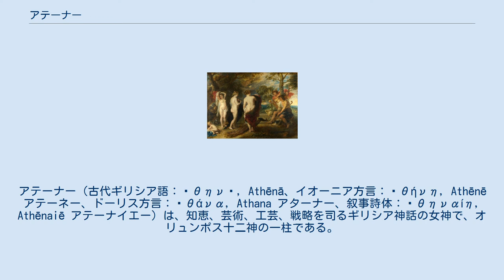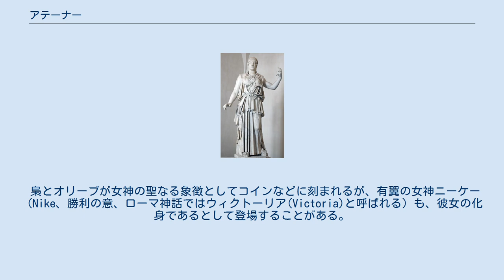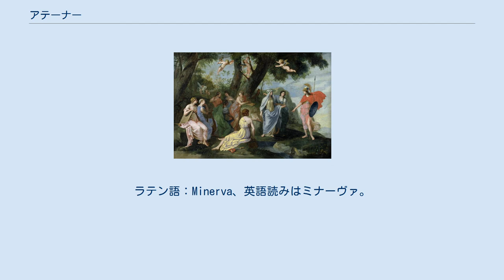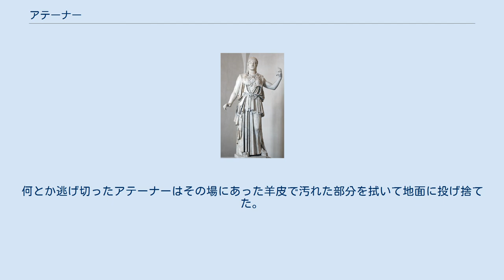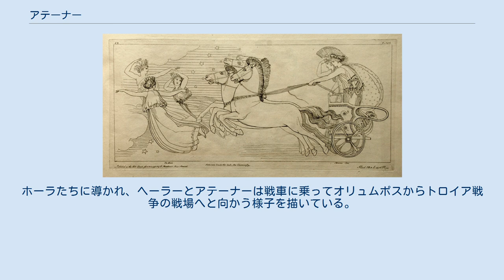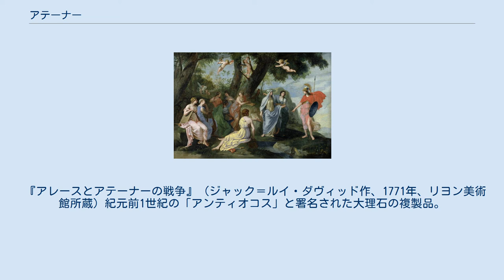アテーナー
アテーナー（古代ギリシア語：Ἀθηνᾶ, Athēnā、イオーニア方言：Ἀθήνη, Athēnē アテーネー、ドーリス方言：Ἀθάνα, Athana アターナー、叙事詩体：Ἀθηναίη, Athēnaiē アテーナイエー）は、知恵、芸術、工芸、戦略を司るギリシア神話の女神で、オリュンポス十二神の一柱である。
アルテミス、ヘスティアーと同じく処女神である。
 女神の崇拝の中心はアテーナイであるが、起源的には、ギリシア民族がペロポネーソス半島を南下して勢力を伸張させる以前より、多数存在した城塞都市の守護女神であったと考えられている。
ギリシアの地に固有の女神だが、ヘレーネス（古代ギリシア人）たちは、この神をギリシアの征服と共に自分たちの神に組み込んだのである。
 日本語では主に長母音を省略してアテナ、アテネと表記される場合が多い。
 アテナイのテトラドラクマには、表面（左）にはアテーナーの頭部が、裏面（右）にはアテナイのポリスを象徴するフクロウとオリーブの小枝と三日月が刻印されていた。
 アテーナーは、古くからギリシアの地にあった城塞都市にあって、「都市の守護女神」として崇拝されて来た。
この崇拝の伝統は、ミノア文明まで遡る。
その神殿は都市を象徴する小高い丘、例えばアテーナイであれば、アクロポリスに築かれており、女神を都市の守護者とする崇拝は、ギリシア全土に及んでおり、アテーナイ、ミュケーナイ、コリントス、テーバイなどの有力な都市でも、その中心となる丘上には、女神の神殿があった。
アテーナイは多くのポリスにおいて、「ポリウーコス（都市守護者）」の称号で呼ばれていた。
 このようにアテーナーは、都市の守護者であり、アテーナーの戦いは、都市の自治と平和を守るための戦いで、ただ血生臭く暴力が優越する軍神アレースの戦いとは異なるものである。
 女神は、アテーナイのアクロポリスにパルテノーン（処女宮、Parthenon）の神殿を持ち、フクロウを自己の聖なる動物として持っていた。
ホメーロスは女神を、グラウコーピス・アテーネー（glaukopis Athene）と呼ぶが、この定型修飾称号の「グラウコーピス」は、「輝く瞳を持った者」「灰色・青い瞳を持った者」というのが本来の意味と考えられるが、これを、梟（グラウクス）と関連付け、「梟の貌を持った者」というような解釈も行われていた。
女神はまた、知恵を表す蛇や、平和の印としてオリーブをその象徴としていた。
 ヘーシオドスが『神統記』に記すところでは、アテーナーはゼウスの頭頂部より武装して鎧を纏った姿で出現したとされる。
 ギリシア神話の神々の系譜においては、オリエントの神々の系譜と同様に、三世代にわたる神々の「王権」の移譲・強奪があった。
ギリシア神話では、天の神ウーラノスが第一の王権を持ち、原初の大地大神ガイアとの間に多数の息子・娘をなした。
これがティーターンの一族である。
ウーラノスの末子がクロノスであり、クロノスは母ガイアに教唆されて、絶対の権力を振るった父ウーラノスを不意打ちで攻撃し、ウーラノスの男性器を切り落とした。
こうしてクロノスが神々の王権の第二の支配者となる。
しかしクロノスはガイアとウーラノスの予言によって、彼もまた自分の子によって支配権を奪われるだろうとされたため、生まれてくる子供達を飲み込んだが、ゼウスだけはクレタ島に逃れ、やがて成長したゼウスは兄弟姉妹達を復活させ、クロノスの王権を簒奪する。
 このようにしてゼウスを主権者とするオリュンポスの王権が誕生したが、ゼウスもまたガイアとウーラノスによる予言を受けた。
それは、最初の配偶者である女神メーティスとの間に生まれる子供は、最初に、母に似て智慧と勇気を持つ娘が生まれ、次には傲慢な息子が生まれるだろう。
そしてゼウスの王権は再度、彼らによって簒奪されるだろうというものである。
その後メーティスが身籠もると、ゼウスは妊娠したままのメーティスを素早く飲み込み、禍根を断とうとした。
 『アテーナーの誕生』 (ルネ＝アントワーヌ・ウアス作、1688年より前、ヴェルサイユ宮殿所蔵) アポロドーロスが『ギリシア神話』で述べるところでは、胎児は、ゼウスの身体の中で生き続け成長し、ゼウスは激しい頭痛を感じるようになったため、プロメーテウスに（また一説では、ヘーパイストスに）斧（ラブリュス）でみずからの頭部を割らせると、中から出てきたのが、甲冑を纏った成人した姿のアテーナーであった。
アテーナーが生まれ...